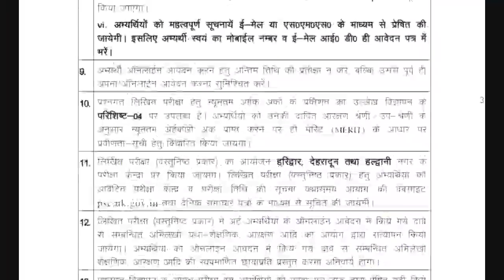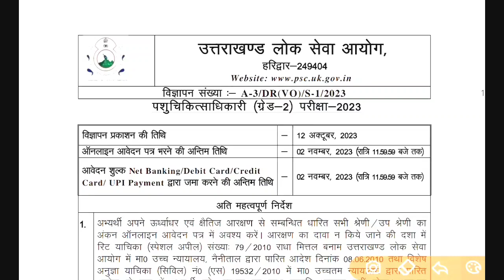आयोग ने निकाली भर्ती विज्ञप्ति ,जानिए डिटेल